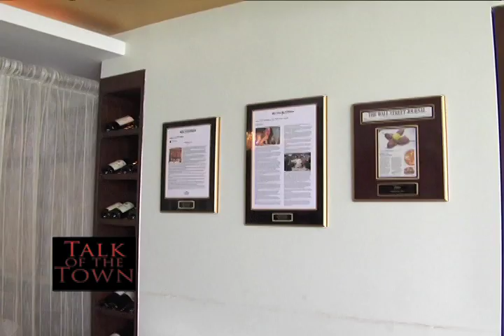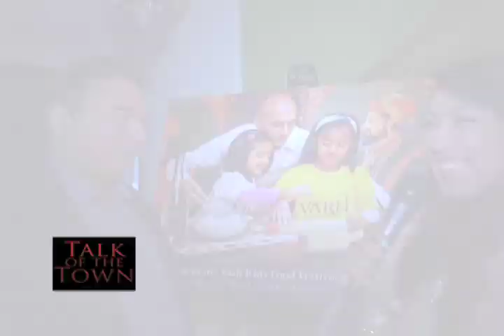Talk of Town 2013, Episode 4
Episode 4 hosted Ireen Bary